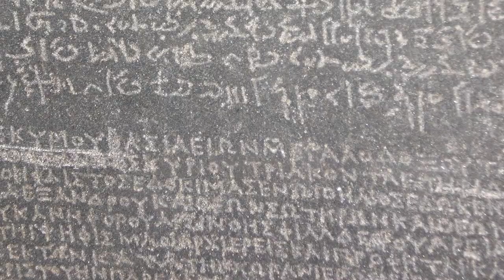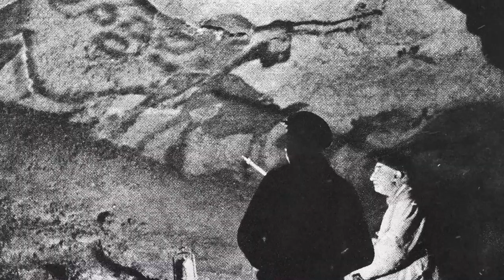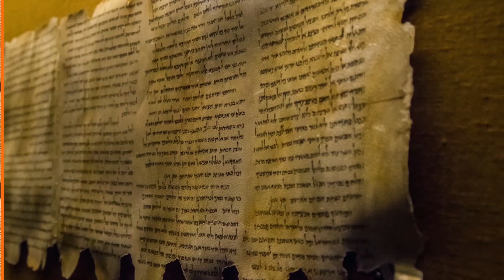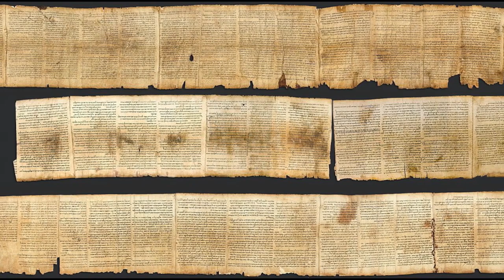Shocking Archaeological Discoveries Made By Accident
9. Rosetta Stone
This is a discovery that many still find shocking to this day.
During one of Napoleon's campaigns where he tried to take over Egypt, near the town of Rosetta, a group of soldiers was working on a fort when they decided to take down a certain mysterious wall. Pierre-Francois Bouchard was there, and when the wall fell, he found a slab of stone that was unlike anything he'd seen before. It had writing on it, but it was in different languages, including one he recognized. This was the discovery of the Rosetta Stone.

8. Lascaux Cave
There are many caves in the world today, and many of them are unexplored. So it's not surprising when a group of teenagers wandered into a cave and found art that was truly historic. This particular accidental discovery happened in France in 1940, and these particular kids weren't looking for a cave, rather, they were roaming around the forests near Montignac.

7. Terracotta Army
In China, in 1974 the tomb of the first Chinese emperor of the Qin Dynasty was discovered. The team knew though that there had to be more to the tale of this emperor and the tomb that he had been put in, so they started digging around. When they did, they found something they most definitely didn't expect. The tomb was full of statues made out of terracotta. But they didn't find one or two, rather there were 8,000 terracotta statues positioned around the tomb of the emperor.
That raised a lot of questions, not the least of which was...why?

6. Uluburun Shipwreck
In 1982, a diver was swimming around looking for sponges (the animal species, not the cleaning material) when he found something he didn't expect...a ship. Specifically, a very old ship, one that was clearly from a few millennia gone by. Much of the body of the ship had been worn away and destroyed over time, but you could still see parts of the ship, and inside of its degraded hull were loads of treasures.
That included blocks of metal like tin and copper, as well as blocks of glass. But just as impressive, there were historical items from the Bronze Age!

5. The Venus de Milo
On the Greek Island of Milos, in the year 1820, a man named Yorgos Kentrotas was digging around looking for marble for building blocks. As he continued to dig though, he discovered a part of a statue that is now known as the Venus De Milo. Proving that fate works in mysterious ways, there was a man near the discovery named Olivier Voutier, and he was part of the French Navy. Upon seeing this find, he convinced Kentrotas to help him in digging up the statue.

4. Mysterious Fossilized Monster
Finding fossils in weird places is honestly nothing new. But, when they reveal that there may have been a creature alive that we didn't know about? That's a different story, one that was told in Mazon Creek, Illinois.
The area was already famous for fossils, as they were discovered during mining operations in the early 1800's. But then, in 1950, a specific fossil was found, and inside of it was a perfectly preserved creature that was unlike anything ever recorded. In fact, no one can even classify it in terms of species. It’s a complete mystery.

3. Lyceum
The famous Greek philosopher Plato was, arguably, one of the most influential men of all time, a major force in determining how we think, even today. He was so instructive that he actually made the first university in the Western World called "The Academy". Plato had a pupil named Aristotle, who was another legend of philosophy and ancient science among other things. He too went on to create a school, and his was called the Lyceum.

2. Herculaneum
The legend of Pompeii revolved around the volcano known as Mount Vesuvius. One day about 2000 years ago it erupted violently and destroyed the entire city of Pompeii.But what people didn't know, or remember, at the time is that the volcano also destroyed another city, Herculaneum. This city was lost for centuries under the soot and grime and ash that Vesuvius spewed.
Then, in the 18th century, a farmer was working his land and doing some digging when he found some marble in the ground that he couldn't explain. He continued to dig, and he soon found that his land was right on top of Herculaneum.

1. The Dead Sea Scrolls
Religious artifacts are one of the most iconic types of treasure, and are held in the highest regard. They could be from a former religious visionary, or documents that helped tell of the stories within certain religions, but either way, people take notice when these items are discovered. In 1947, one of the most important religious documents of all time was found by accident...the Dead Sea Scrolls.